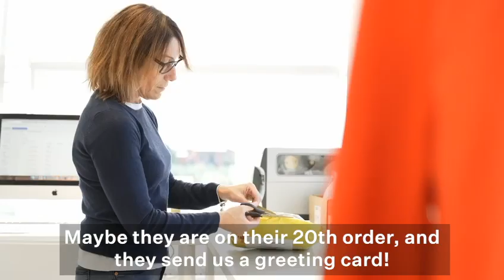Passion Project - The story of La Passione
The story of how two Italian entrepreneurs started an international bike clothing brand from their kitchen table.